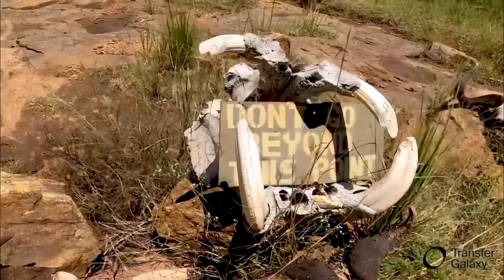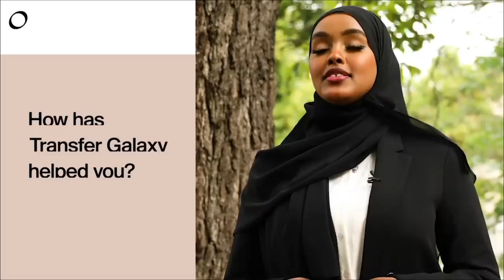24 SAAC KAYNTA UGU WAYN NAIROBI